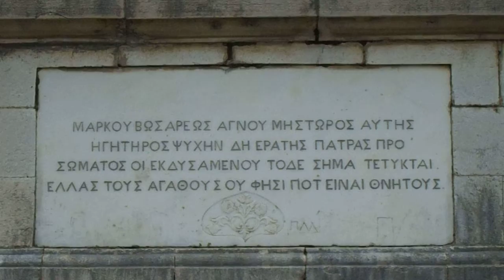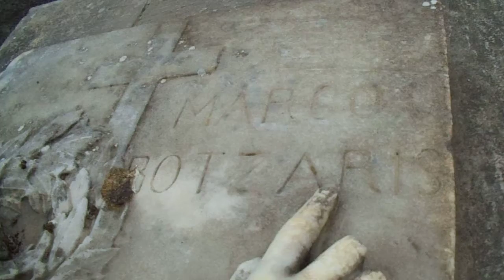Ο τάφος του Μάρκου Μπότσαρη στον Κήπο των Ηρώων του Μεσολογγίου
Ο τάφος του Μάρκου Μπότσαρη βρίσκεται στο κέντρο του Κήπου των Ηρώων του Μεσολογγίου και αποτελεί ένα από τα σημαντικότερα μνημεία αναφορικά με την Επανάσταση του 1821.